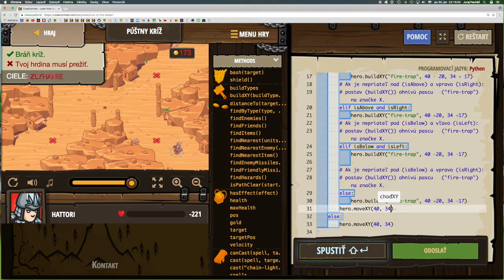💣 323☞Púštny kríž ║CodeCombat Python║ Programovanie s Yetim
Ogrovia znovu útočia, tentoraz však nie v smere základných svetových strán! Umiestni ohnivé pasce a nauč ich strachu.

If, Vnorené if príkazy, Prístup ku vlastnostiam, Reťazce, Premenné, Cyklus while